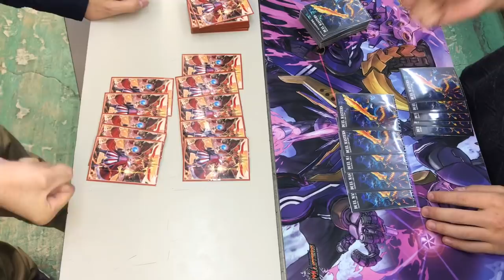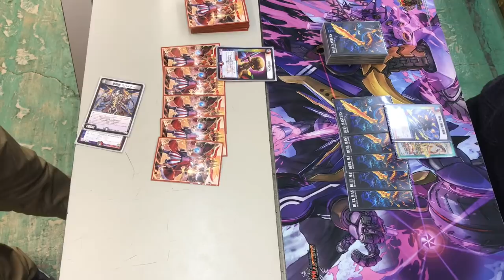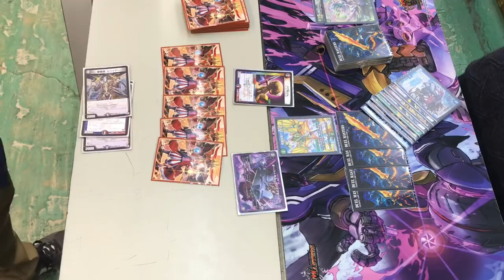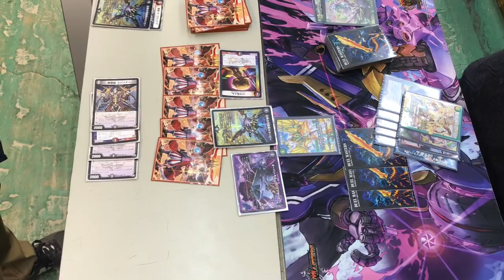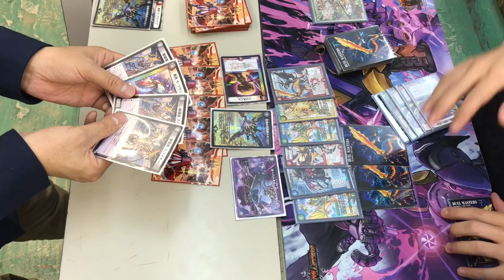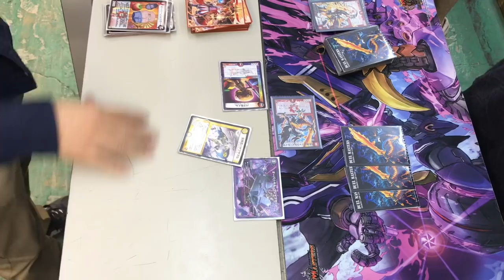【店長の野望1000人斬りチャレンジ】vs 刃鬼抜き刃鬼（轟破天）（あかし）【デュエルマスターズ対戦】